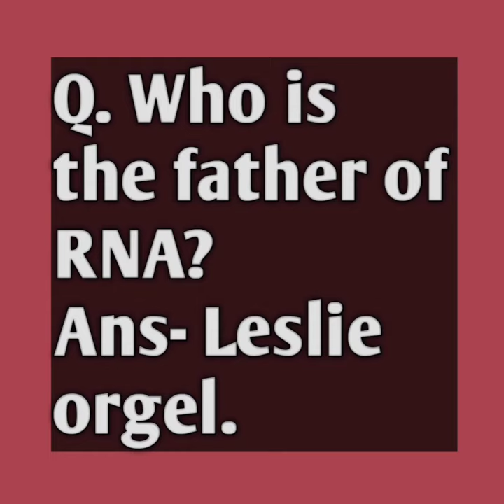Who is the father of RNA?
most important quiz.
Ans- Leslie Orgel.